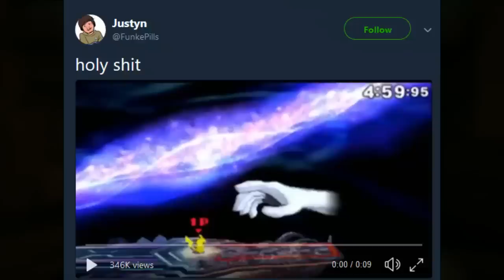[Vinesauce] Vinny - Metroid Prime 2: Echoes (part 3)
Vinny streams Metroid Prime 2: Echoes for GC live on Vinesauce!
Twitch Livestream of Metroid Prime 2: Echoes! This is a video game for Nintendo GameCube, the stream was recorded/edited by Vappyvap (Vappyvap88).